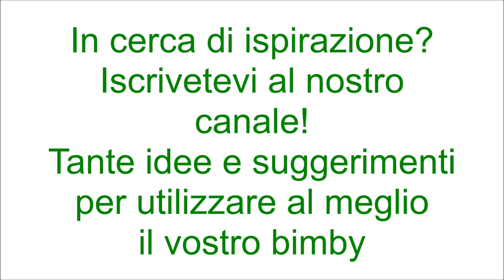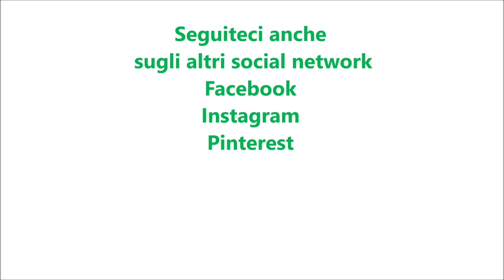Aperitivo al melograno portafortuna per bimby TM6 TM5 TM31 TM21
Ingredienti:
la scorza di un'arancia non trattata
100 g di zucchero
6 cubetti di ghiaccio
400 g di chicchi di melograno
500 g di spumante freddo
200 g di acqua fredda
30 g di liquore Grand Marnier o liquore all'arancia